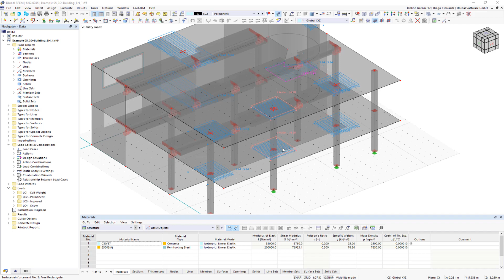Cálculo de armaduras de piel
Puede diseñar automáticamente la armadura de piel existente para cubrir la armadura necesaria.

También puede seleccionar si se define automáticamente el diámetro de la armadura o la separación de las barras.